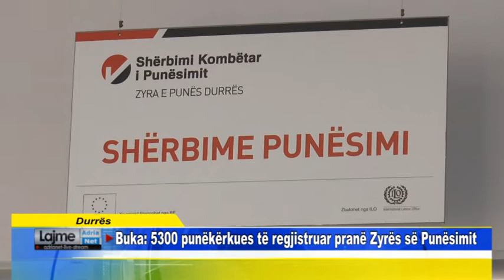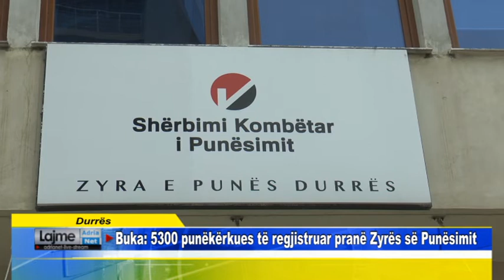Durrës Buka 5300 punëkërkues të regjistruar pranë Zyrës së Punësimit